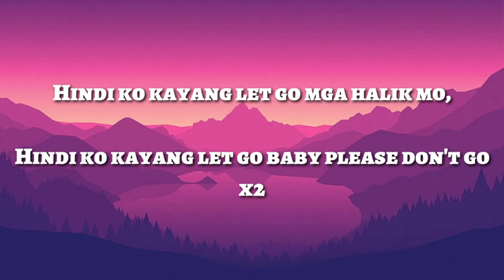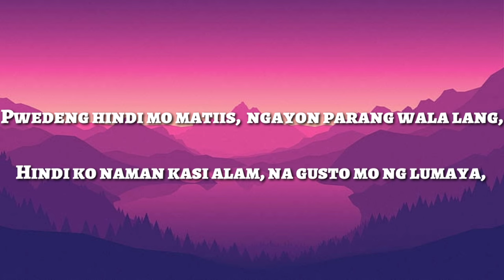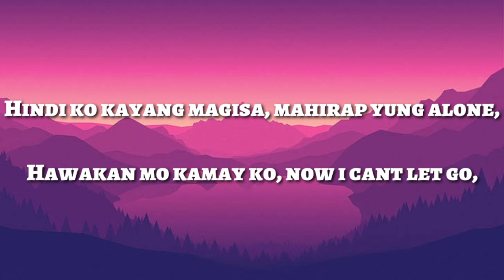Airplane Mode - Renejay x Dogie x King promdi (lyrics) Unofficial!!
(PROMDI)
Hindi mo pa ba ramdam? Na sa pagalis mo ako'y nasasaktan.
Hindi ko kayang let go mga halik mo,
Hindi ko kayang let go baby please dont go

(Chorus)
Sakay ng eroplano, iiwan mo na ako,
Hawak ang pangako, at luma mong litrato.

(Weigi)
Laging nakatingin sa kalangitan,
Hindi ko alam kung akoy babalikan,
Hindi ko maintindihan, wala bang paraan
Na dito ka nalang, huwag ka lang lumisan.

Pwedeng huwag ka ng lumisan,
Kasi kala mo madaling lang,
Mga away hindi na mabilang,
Hindi na makasama kahit sandali lang
Kung pwede huwag kang umalis,
ayokong mawala ka,
Pwedeng hindi mo matiis,  ngayon parang wala lang,
Hindi ko naman kasi alam, na gusto mo ng lumaya,
tulala sa kalangitan.

(Dogie)
Dogs,
Lagi kang kasama everyday,
Alam mong hindi ko kayang na without you babe (wala ka babe)
Lahat ng alaala ay nakareplay,
Hirap tignan na sasakay ka na sa plane,
Hindi ko kayang magisa, mahirap yung alone,
Hawakan mo kamay ko, now i cant let go,
Hindi na matawagan ang iphone mo,
Oh my god naka-AIRPLANE MODE.

This is from dogie's livestream :))